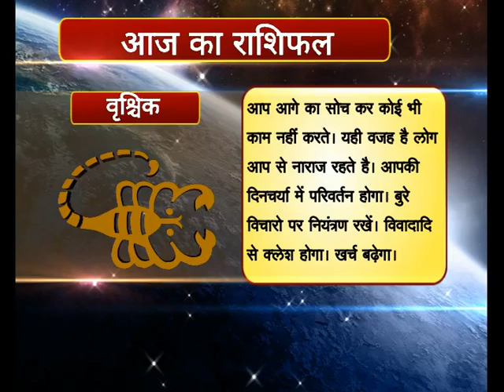08 Vraschik Hindi